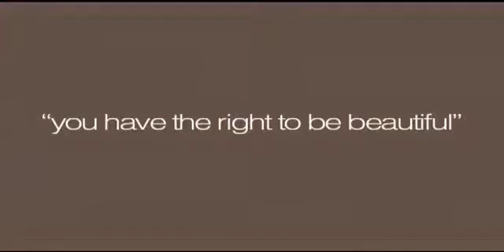Why Does Our Skin Age? | Paula's Choice Singapore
In this tbt Paula shares the major reasons and causes of skin aging! Sun damage. Fat depletion and movement. Bone loss. Hormone loss. Facial Movement. Genetics.

All Paula’s Choice products are 100% fragrance free, clinically proven to be non-irritating, and never tested on animals.

2 working day delivery and 14 days opened returns guaranteed!